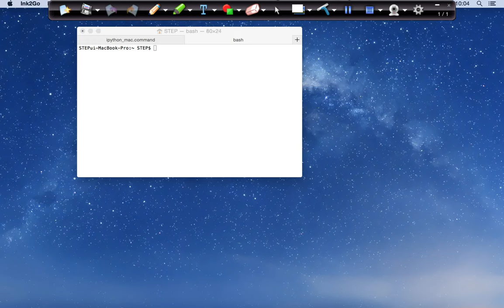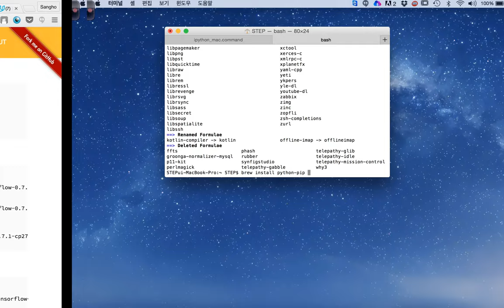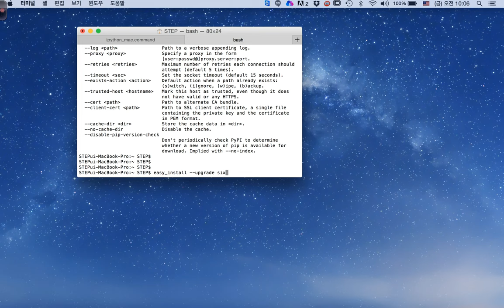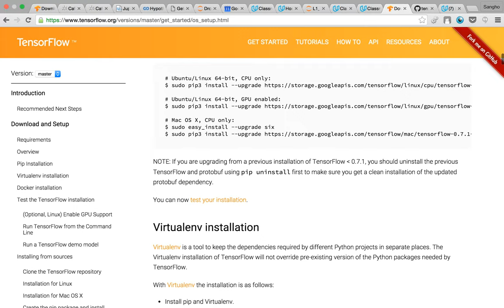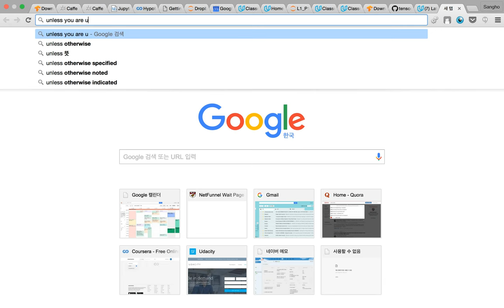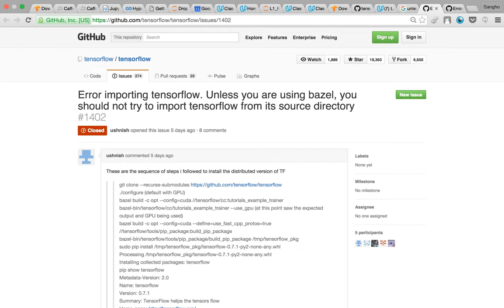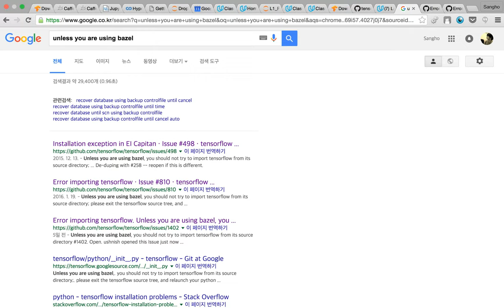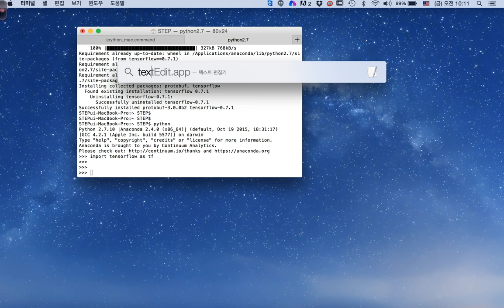How to install tensorflow on Mac